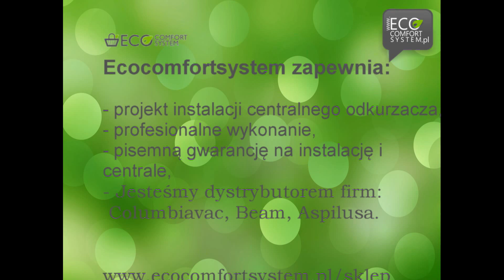ODKURZACZ CENTRALNY ŚWIDNICA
Instalacja odkurzacza centralnego w domu jednorodzinnym o powierzchni 160 metrów. Więcej na temat instalacji centralnego odkurzacz można przeczyta na naszej stronie